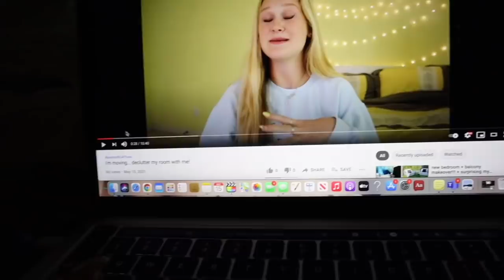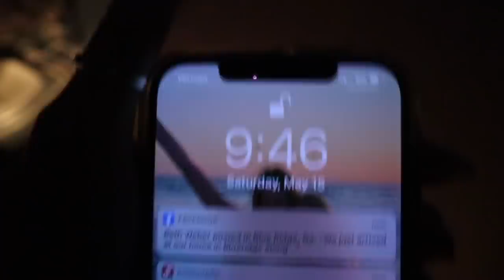i quit my job & got a new one ... + FIRST SUMMER VLOG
poshmark: caitidecort

Hotel Equities
ATTN: Caiti & Bryan DeCort
4800 Northpoint Pkwy Suite 250

love you!